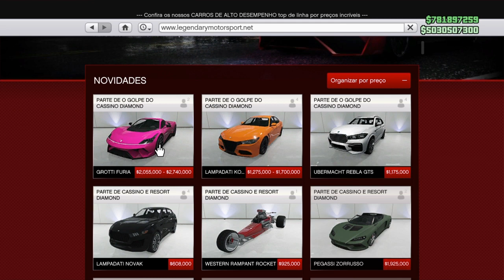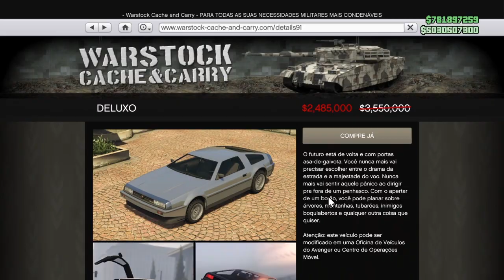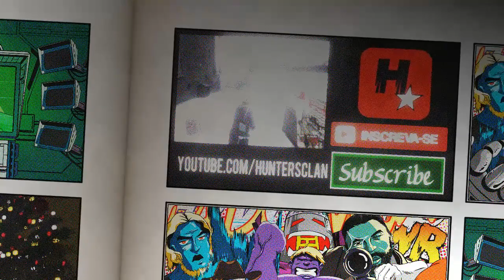ATUALIZAÇÃO de NATAL! As NOVIDADES da DLC GOLPE do CASINO - (GTA Online Christmas DLC Update)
ATUALIZAÇÃO de NATAL! CONFIRA as NOVIDADES Natalinas da DLC GOLPE do CASINO - (GTA Online Update)

ComandoS Oficiais:
OS MELHORES BUGS DE DINHEIRO FUNCIONANDO AGORA:
★Músicas intros:
1° Starset - It Has Begun
1° Arman Cekin - Sever The Ties (ft. Esther Sparkes)
2° Veorra Strangers
★Músicas Fundo (SHARE FACTORY):
1° TMPSTEDgweedVNMSTRD1
1° SHIVERS
2° BEAUTIFUL DAY